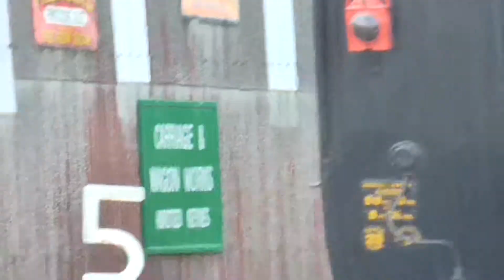Bluebell Railway 263 and 592 14th June 2014